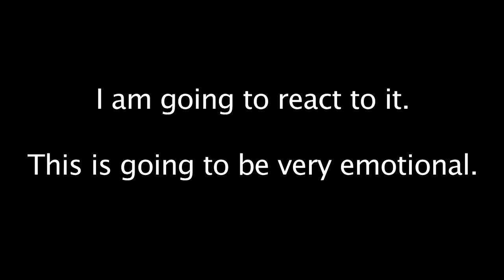Reacting to My First Video (GONE WRONG)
7 Years ago I uploaded my first video here on YouTube.
Today I'll to react to it with you. I am also going to read the first comment ever.
Thanks for these amazing 7 years and for 1.5 million subscribers.

My NEW ALBUM!

video reaction meme reacts